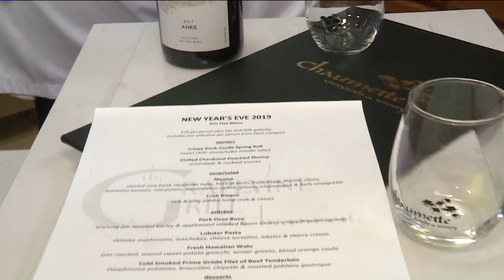Fox 2 9AM Chaumette New Years Eve Preview